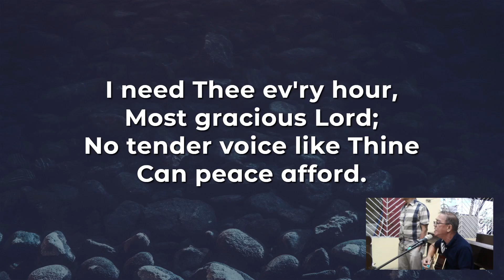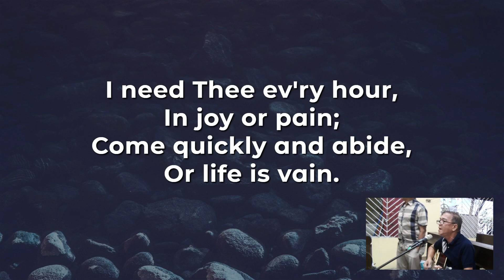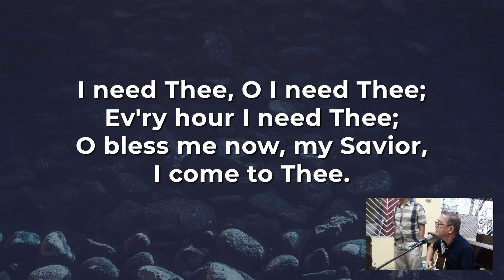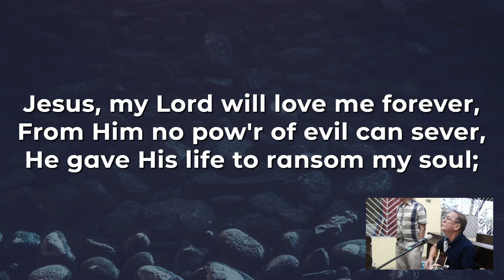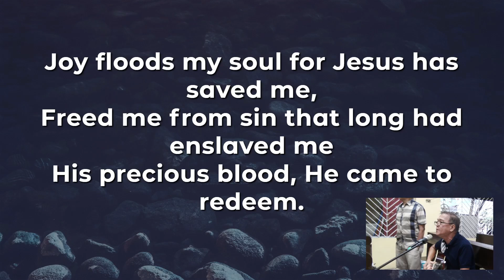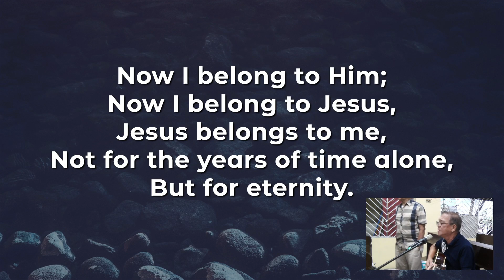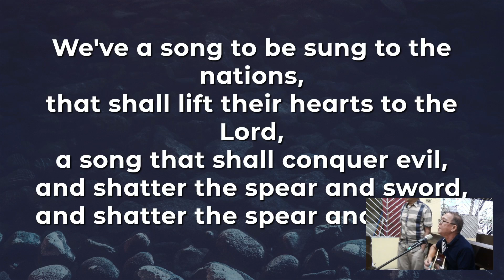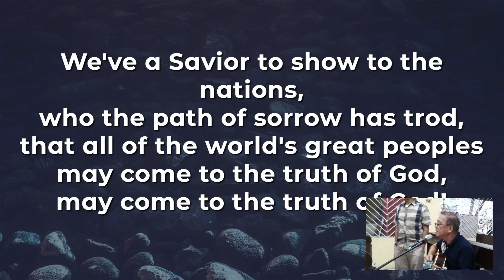BCFC Worship Service | December 1, 2024